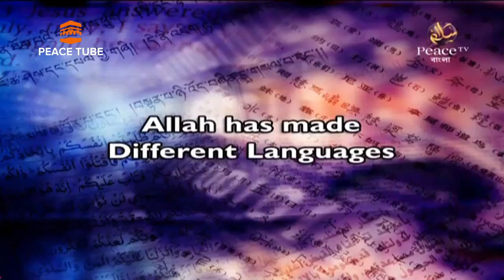Universal Brotherhood, Part 01, Public Lecture by Fariq Naik, Peace TV Bangla, Peace Tube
All in One :
কিতাবুত তাওহীদ - ড. শহীদুল্লাহ খান মাদানী

Ahmadullah,
Shaikh Abdur Razzaque Bin Yousuf,
bangla dubbed,